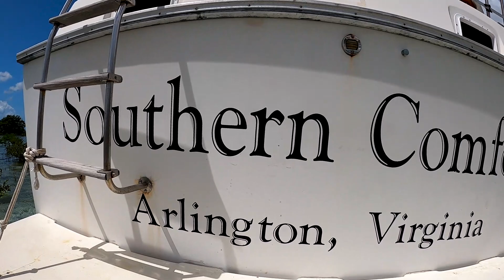Exploring abandoned yacht and spearfishing in the mangroves. Florida Keys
Florida Keys 2022. We came across an abandoned yacht that washed up in the shallows so I decided to explore it. Later that day I did some spearfishing in the mangroves for some dinner and came across a huge ledge that was packed full of Goliath Grouper! What a day! Hope you guys enjoy! Cheers Scalleywagz!